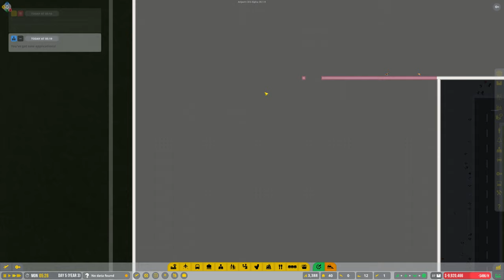Airport CEO S4 E18 Let's Play - More Check In Desks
More Airport CEO,, with Alpha 30.1.9,
With added mods.

Information on AirportCEO